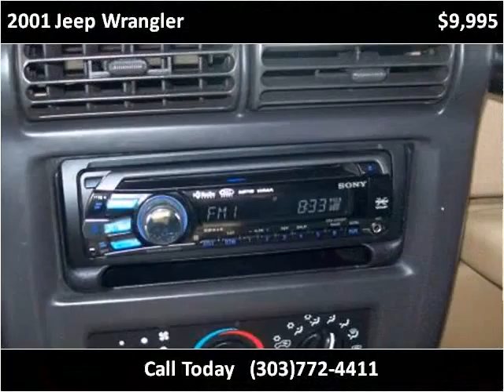2001 Jeep Wrangler Used Cars Longmont CO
This 2001 Jeep Wrangler is available from Longmont Auto Brokers.